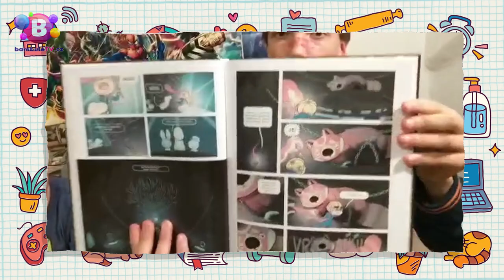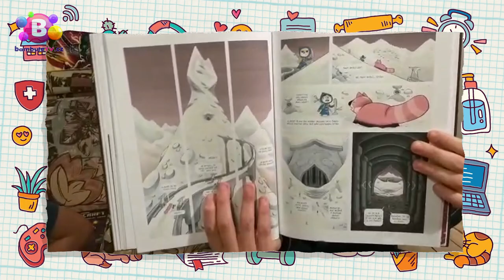Speciál | Jožo a Vojta čtou Tima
Fanoušci BambuleTV si pro nás připravili sketch! 🤩
Víš, že máme TikTok? 😍

Máš talent nebo super nápad? Napiš! Třeba společně něco vymyslíme.